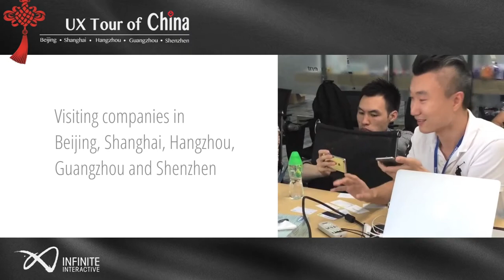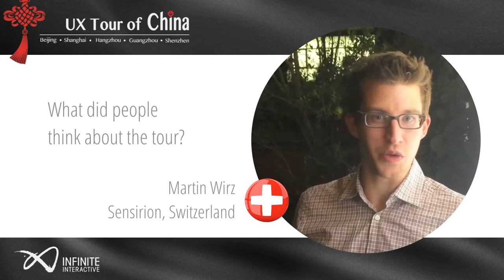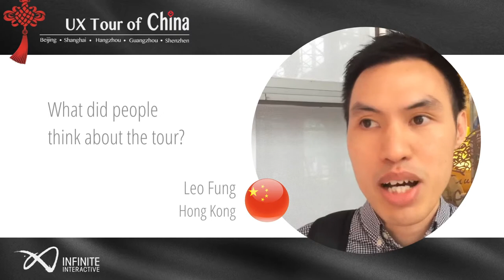UX Tour of China - Infinite Interactive